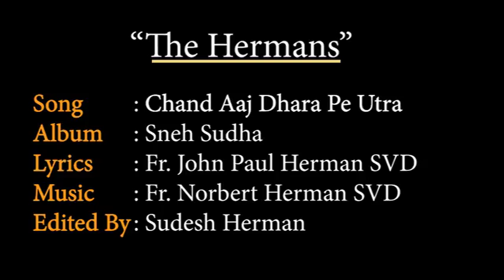Chand Aaj Dhara Pe Utra II The Hermans II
Song : Chand Aaj Dhara Pe Utra
Album : Sneh Sudha
Lyrics : Fr. John Paul Herman SVD
Edited by : Sudesh Herman